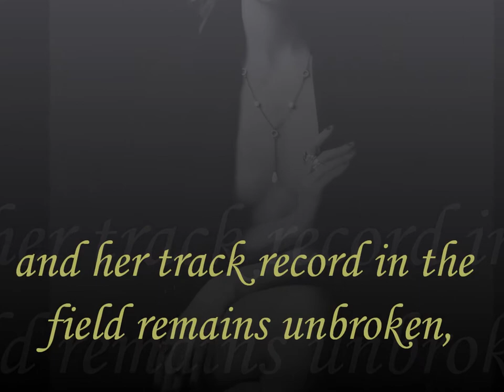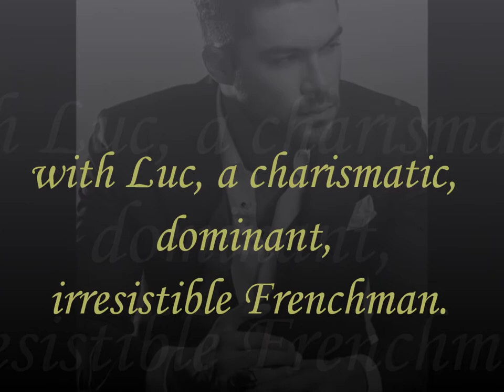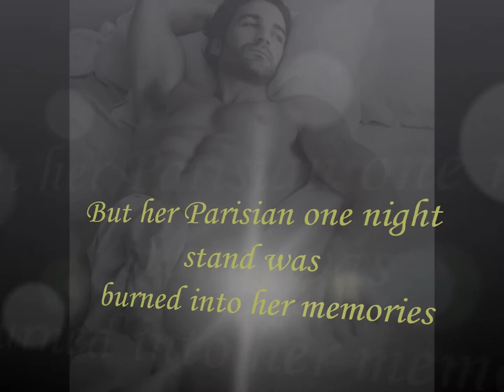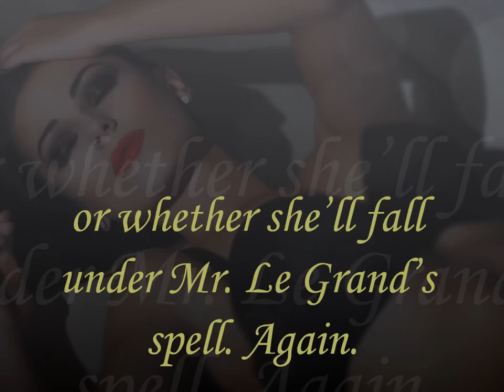The Temptress by C.J. Fallowfield Book Trailer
Coming 10th April 2015 ~ An Erotic Romance Standalone Novel

The Temptress

Lulu McQueen runs an exclusive honey trap agency, to test the fidelity of rich men for their suspicious partners. While her business flourishes and her track record in the field remains unbroken, earning her the nickname of The Temptress, her personal life isn’t so successful.

A trip to Paris, years ago, led to the most erotic encounter of her life with Luc, a charismatic, dominant, irresistible Frenchman. For one night she experienced bliss on a scale she’d never encountered and fled in the morning, ashamed of herself, but her Parisian one night stand was burned into her memories and no one since had compared.

With no one available on short notice, Lulu steps in to lure Mrs. Le Grand’s rich husband, for an extortionately high fee. Lulu’s in for the shock of her life when she finds her mark at the hotel bar. Luc Le Grand still has a face and body to make Adonis weep. He exudes confidence, masculinity and raw sex appeal.

The question now isn't whether Lulu can tempt him, but whether she can resist him, retain her reputation and secure her fee, or whether she’ll fall under Mr. Le Grand’s spell. Again.

CREDITS

The Temptress by C.J. Fallowfield

Trailer Made by Obsessed by Books Designs

Images procured from Dollar Photo Club
Valley of Tears
By Zero Project
Downloaded from Themusicase.com